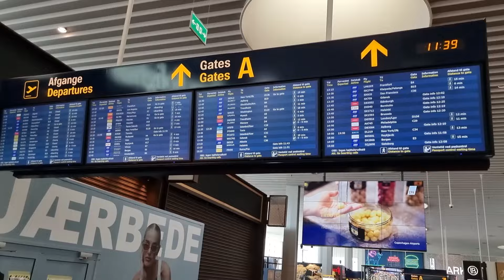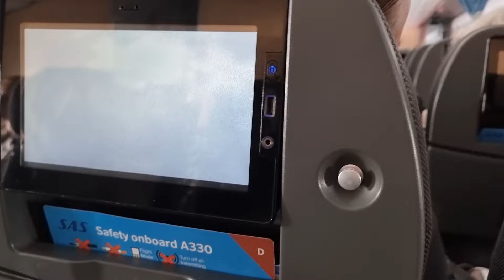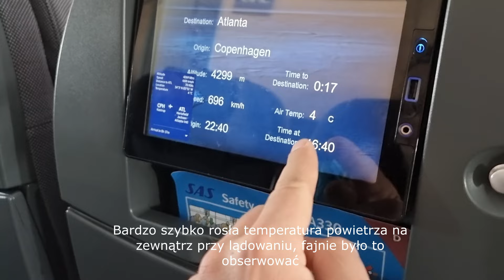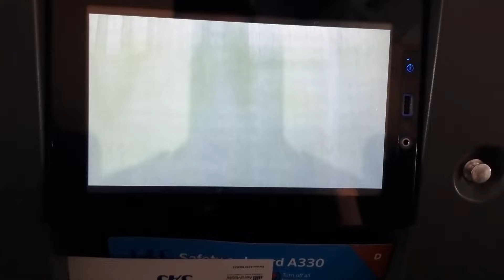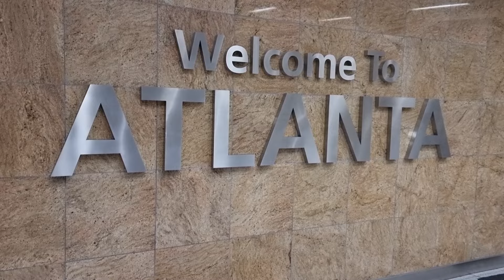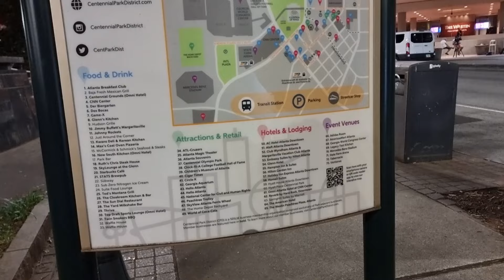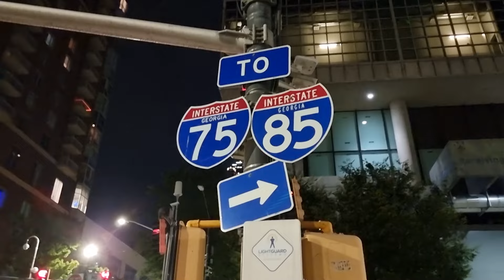ATLANTA! Lecimy do USA! Dzikie, południowe Stany - zwiedzamy!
Lecimy znów do USA! Pierwszy przystanek Atlanta! Przygoda i roadtrip samochodem po USA!

polaczkiprzezswiat